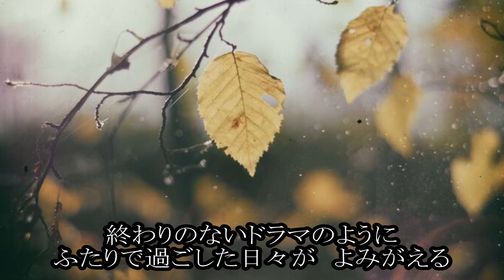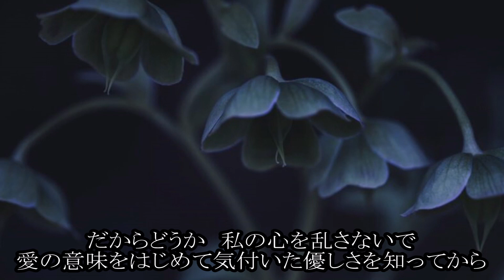ユメヲダキシメテ 小檜山恵（こびやまめぐみ） カラオケ